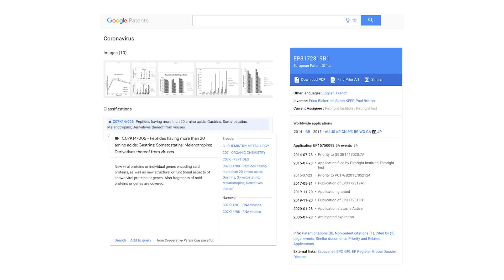Coronavirus-Patent: Ist die Pandemie geplant? - Sind Menschen Schuld am Ausbruch?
Sind Menschen für den chinesischen Ausbruch des Coronavirus verantwortlich? In Sozialen Medien kursieren Quellen, denen zufolge das Virus vor Jahren in Laboren hergestellt wurde und es sich nun um eine gewollte Pandemie handelt! Inzwischen gibt es auch einen Covid-19 Infizierten in Deutschland. Kann eine Pandemie durch 2019-nCoV noch aufgehalten werden? Online gibt es Informationen zu dem Virus und zwar mit Quellen belegt. Demnach unterliegen wir alle einer riesigen Täuschung, denn die normalen Medien würden alle nicht darüber berichten.  Ein großes Thema beispielsweise: die Patentnummer des Coronavirus. Sucht man mit Google nach Coronavirus, ist einer der Vorschläge: Patent. Oder hat der Ursprung etwas mit Schlangen- und Fledermaus-Viren zu tun, die auf dem Markt von Wuhan durch Infektionen ausgetauscht wurden?

Skript: Christine Kirchhoff
Schnitt: Julian Zahn